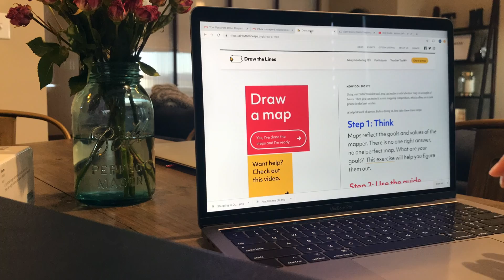DistrictBuilder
Our Coro Pittsburgh fellow drew a PA congressional map for time-lapse. 18 districts in 54 sec! Fortunately, you don't have to draw yours that fast. so that you can win up to $5,000 with your map.